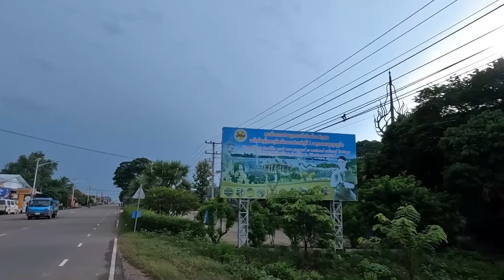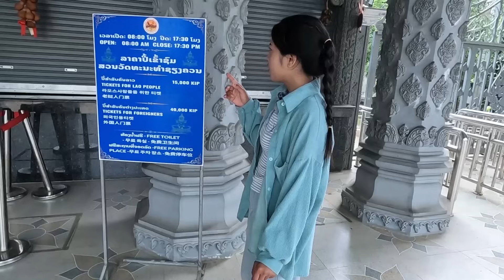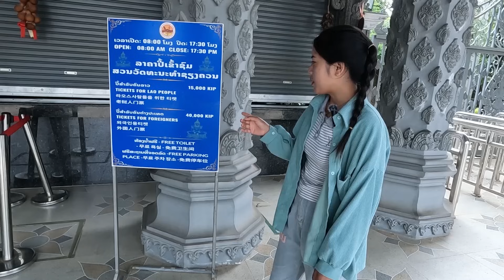เชียงควน ไม่คิดว่าสถานที่แบบนี้จะมีอยู่จริง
วันนี้ นุ่น พาพี่น้องทุกคนมาชมสถานที่ท่องเทียว วัดเชียงควน ขอบคุณทุกๆคนที่ดูจนจบ